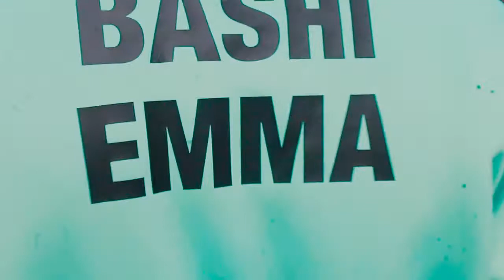Cherry Perry Afrika- WENDOSHI WANSALA(prod by cherry perry) official video